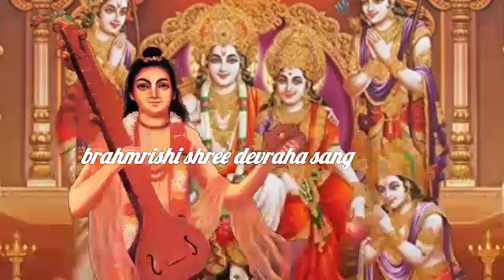जब चाहे तब जपे ये महामन्त्र जो दिलाता है मुक्ति हर समस्या से / the most powerful mantra